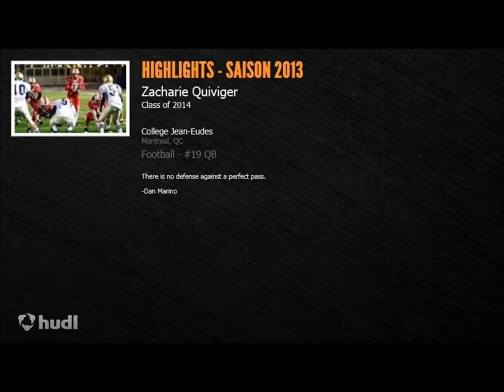Zacharie Quiviger, QB, Jean-Eudes - Highlights 2013